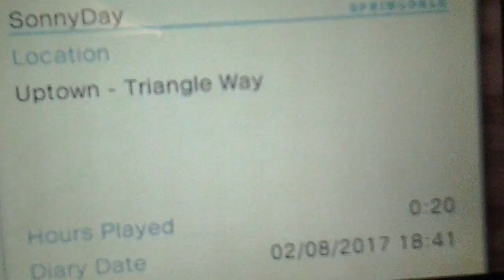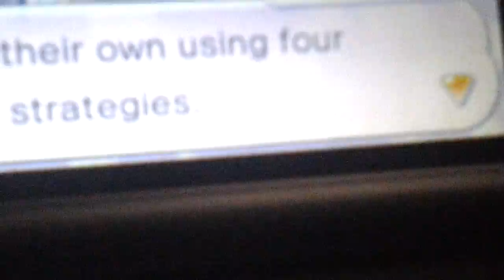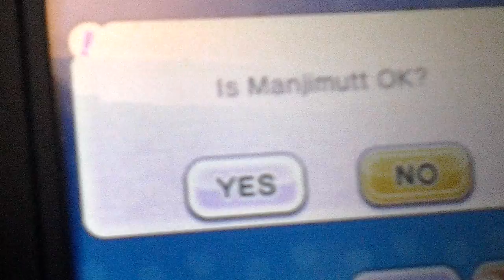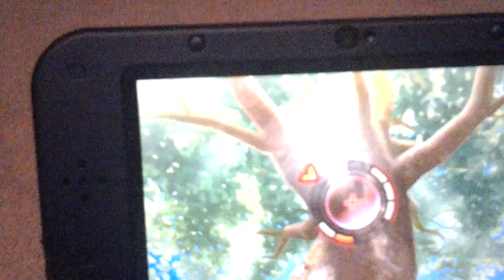Yo-Kai Watch Bony Spirits ep 3| The Crank-a-Kai! And key quests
Egg3hfdvhdcjjvbehfvfjdvhvdjhvhhechjddkhcusbhjdkjhdvjfhhjdvjehjr I dont know what to put in the description jk
I become friends with brushido!